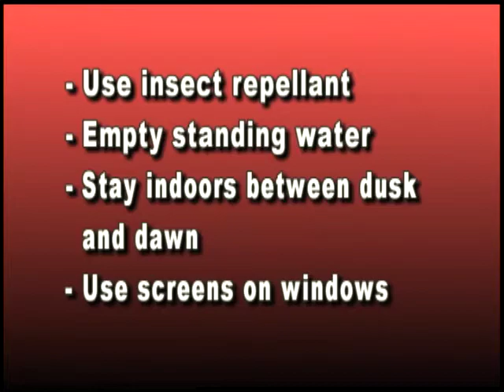Stop Mosquitoes and Prevent West Nile Virus in your neighborhood | City Update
Neighborhood Services Department and Maricopa County work together to inform residents about preventing mosquito larvae. PHX11 Station Manager Deborah Sedillo Dugan interviews NSD's Patrick Ravenstein and Maricopa County Environmental Services' John Townsend on the tips homeowners can follow to prevent mosquitoes from hatching.